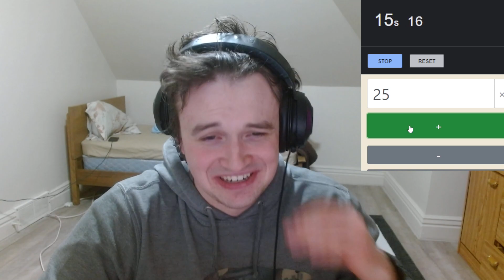Saying Dream 100 Times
I Said Dream 100 Times